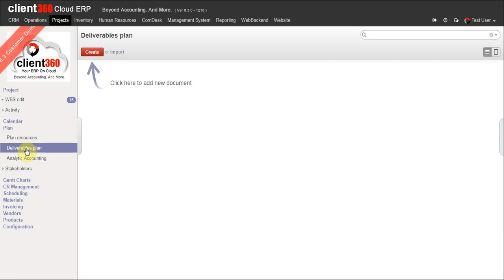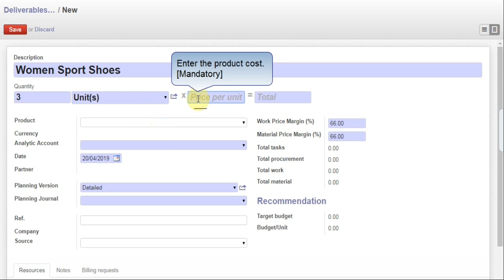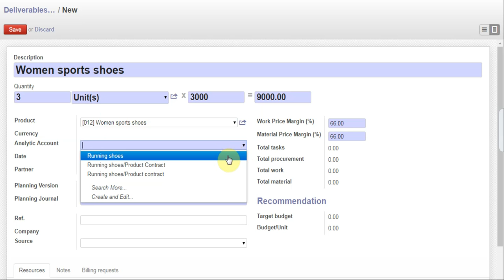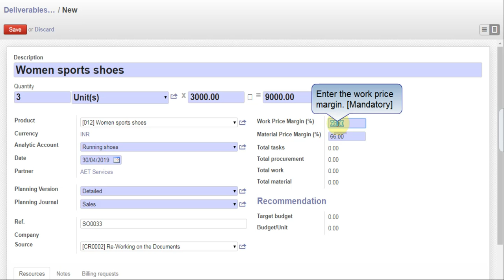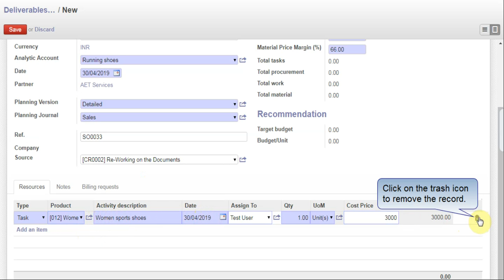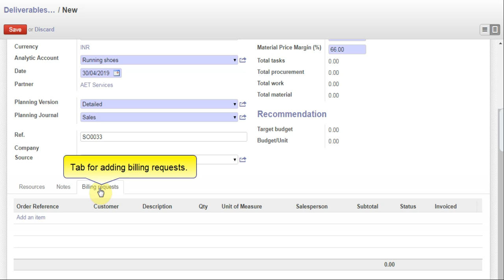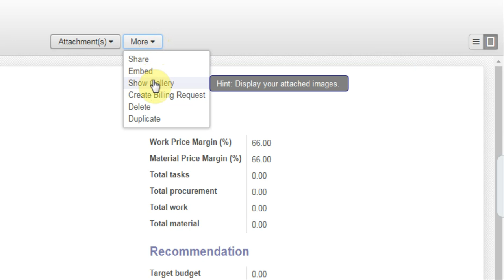Creation of Deliverable Plan in Projects Module